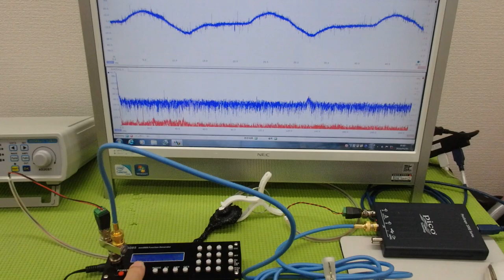‹メガヘルツ›の超音波発振制御技術 ultrasonic-labo